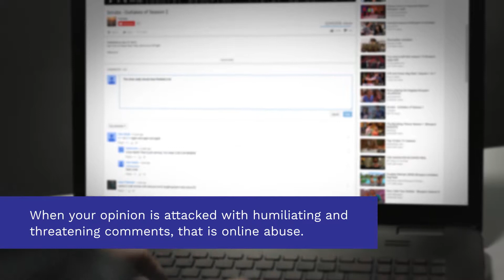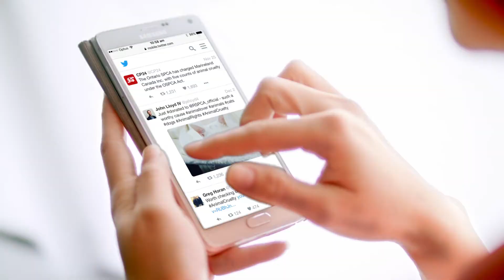ACMA, Online Hate Reshoot - Roll-play videos | Creativa - Melbourne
Style: Roll-play videos
Type: Profile & Case study videos
Client: ACMA